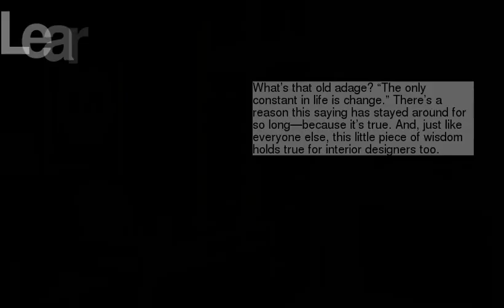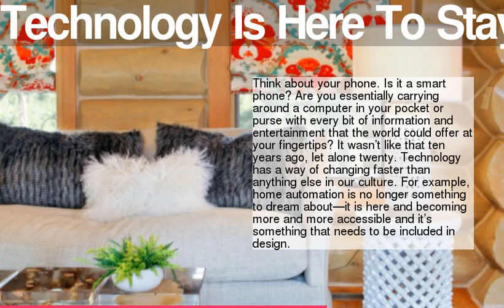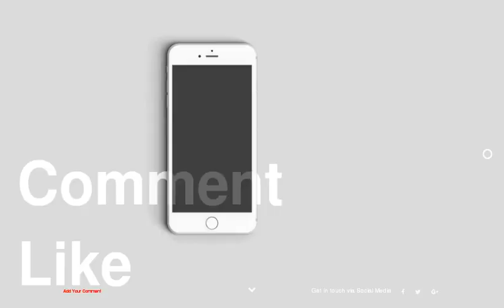Why Every Designer Needs to Adapt to Change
be creativo